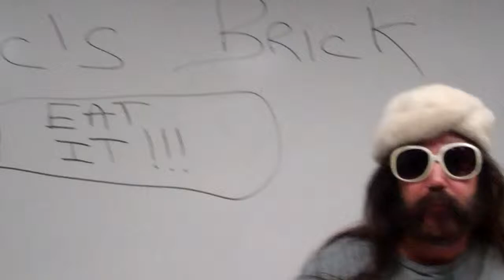TUMULT @ TEXAS A & M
BRICKHEAD FANS

FEELIN YOU

COLLEGE STATION, TEXAS Y'ALL

I LIVED IN AUSTIN FOR MANY YEARS

TRAVELED THE HIGHWAY TO MANY TEXAS- TEXAS A AND M GAMES

AGGIES AGONY

THE JOHNNY FOOTBALL DEAL TOO MUCH FOR THEIR  MILITARY MINDS

THE TOTAL MUFFLING OF ALL MANZIEL QUESTIONS AT THEIR PRESS CONFRENCE

THE NADIR OF TEXAS  A & M SPORTS

NO GUTS

NO ENLIGHTENMENT

YO AGGIES

JOHNNY FOOTBALL IS NOT GOING ANYWHERE

HE WONT MISS A PLAY THIS SEASON

COME CLEAN

WAKE UP AGGIES... WAKE UP

YA SEE THE BRICK

EAT IT... YA FREAKS